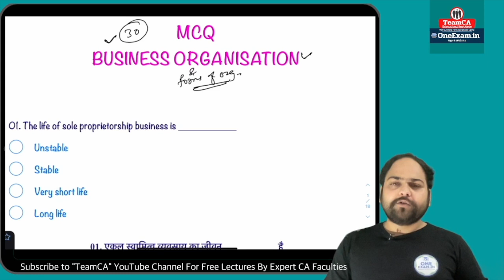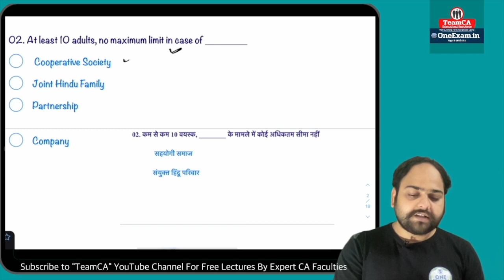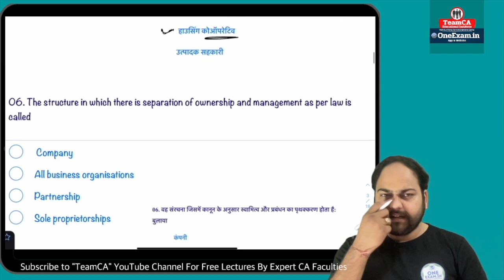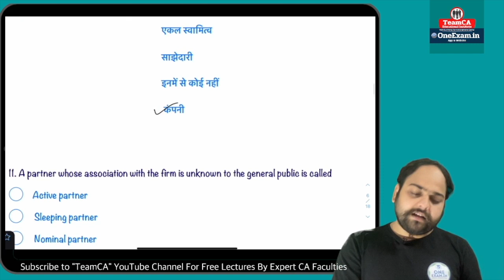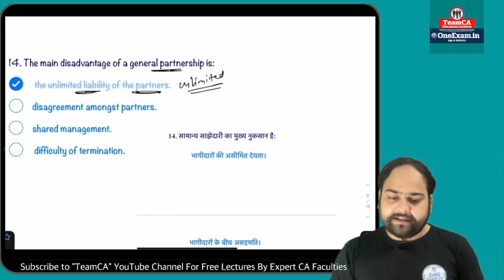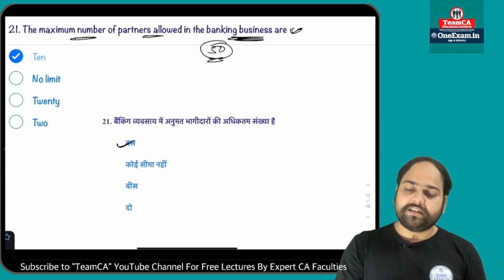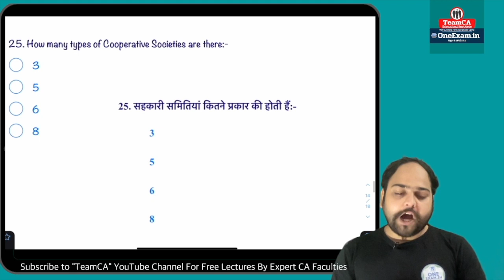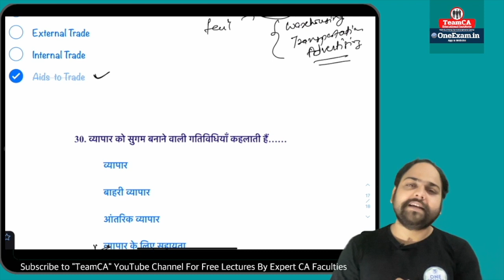01 MCQ Video Series || Business Organisation for TRA/ Junior Accountant By CA B S Rathore | OneExam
1. Online Courses for All Commerce Exams
2. Online Mock Tests
3. Video Lectures
4. Practice MCQs

1. Junior Accountant Exam RPSC & JVVNL
2. AAO- II Exam In RICCO
3. Accounts Officer EXAM
4. RPSC -1st Grade ( School Lecturer- Commerce)
5. RPSC - Statistical Officer (S.O)
6. RPSC- ASO
7. RSMSSB- Computer Vacancy
8 UGC NET - Commerce by NTA
9. RCDF Dairy
10. Other Exams of PSU Like Coal india ,UPPCL, NHPC, ONGC Etc.